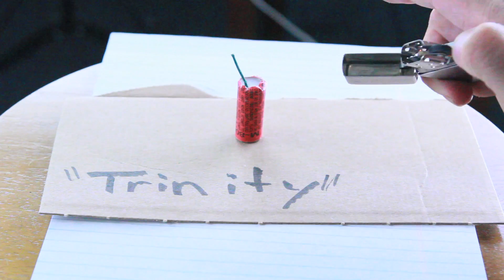About Fire Crackers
Today we play with some explosives. Namely, using the fire cracker to expel demons from a panda bear. As Bao shz were traditionally used to chase away bad spirits. And we do some other tests with the explosive.